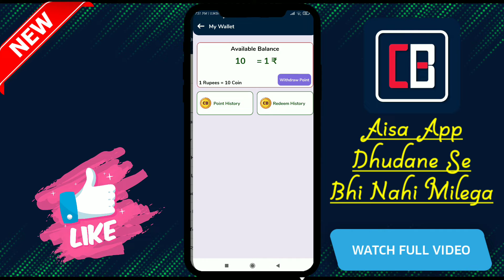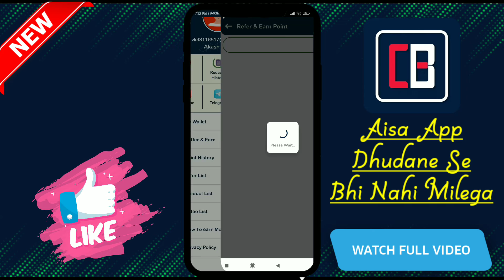तबाही मचा देने वाला एप | mrewards Jaisa Dusra App 2022 | Free Paytm Cash App 2022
🔥 Big Loot App Download Link :-

✓Topic Covers :-
mrewards jaisa dusara app 2022 | mrewards ka baap 2022 | mrewards second app | mrewards jaisa app
Free Fire Diamonds App 2022 | How To Get Free Diamonds In Free Fire | Free Diamonds App 2022 Proof
Free Redeem Code Earning App 2022 | Free Diamonds Earning App